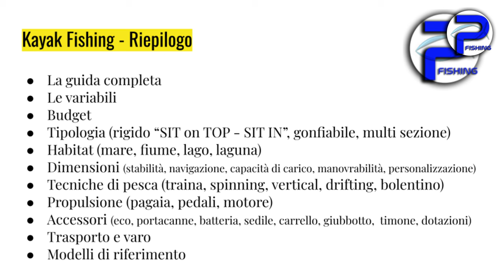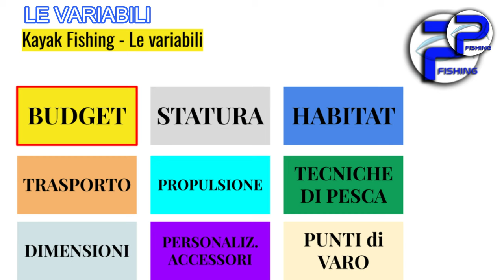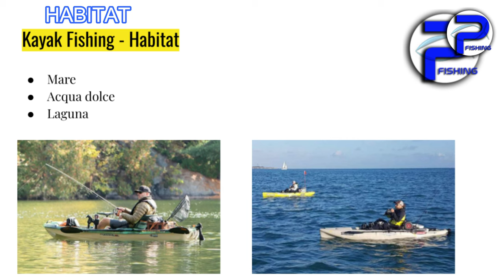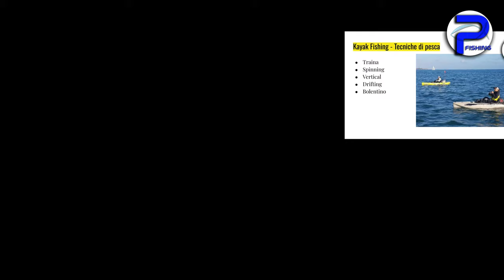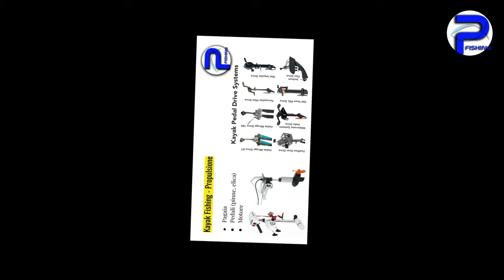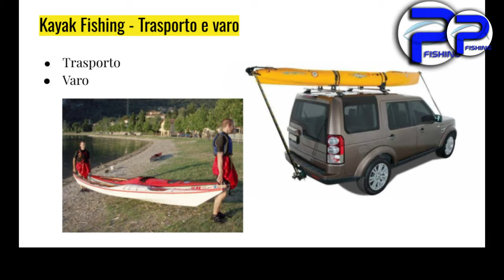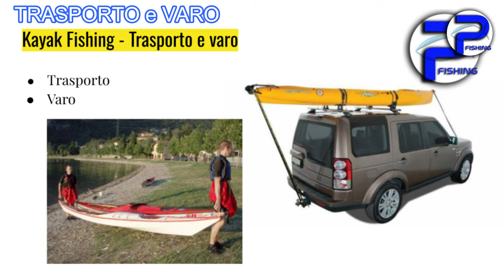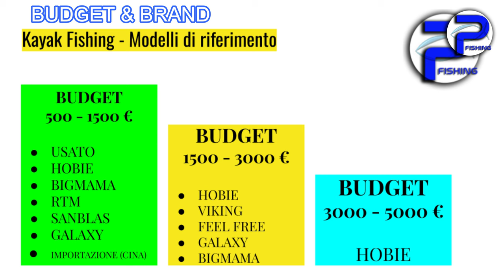KAYAK FISHING BASICS - Parte 1 - la scelta del PRIMO KAYAK da PESCA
In questo video parliamo di KAYAK FISHING e percorriamo insieme il primo di diversi appuntamenti dedicati a questa interessante ed innovativa tecnica di pesca.

Parliamo delle VARIABILI da considerare in previsione di un acquisto e di tutti i fattori che dobbiamo prevedere per realizzare il nostro sogno, il nostro kayak ideale che ci accompagnerà in tante avventure!

CAPITOLI
00:00 INTRODUZIONE
01:27 RIEPILOGO
02:55 LE VARIABILI
05:54 TIPOLOGIE DI KAYAK
06:39 HABITAT
07:40 CARATTERISTICHE
15:12 TECNICHE DI PESCA KAYAK
17:17 PROPULSIONE KAYAK
19:24 ACCESSORI KAYAK FISHING
20:57 TRASPORTO e VARO
22:15 BUDGET
24:13 GUIDA all' ACQUISTO KAYAK da PESCA
30:55 CONCLUSIONI

❤️ La COMMUNITY degli appassionati di pesca❤️

-- PLAYLIST interessanti
🎥 Ecco qualche esempio per partire su Youtube: